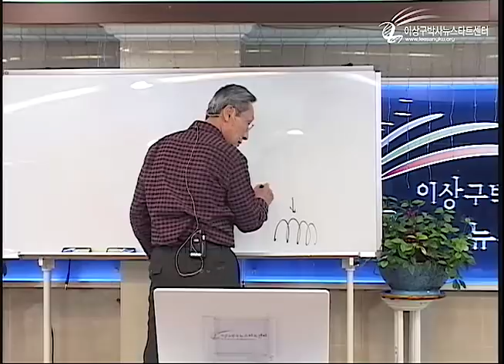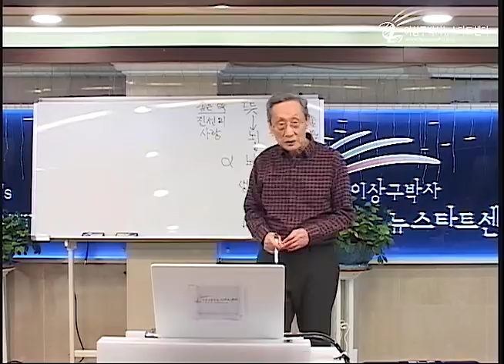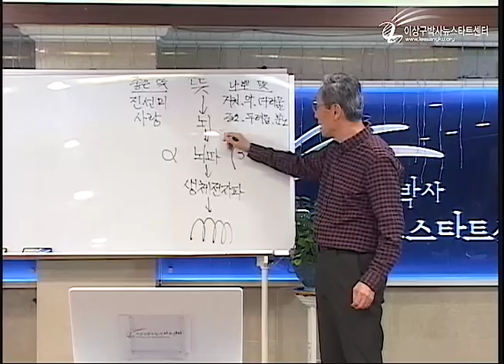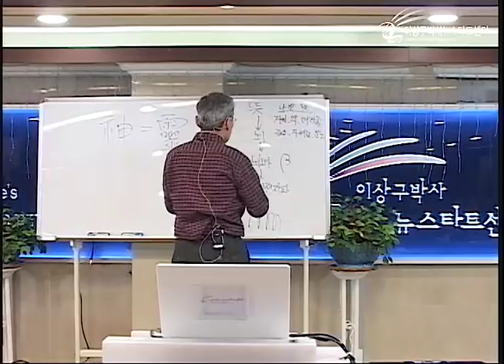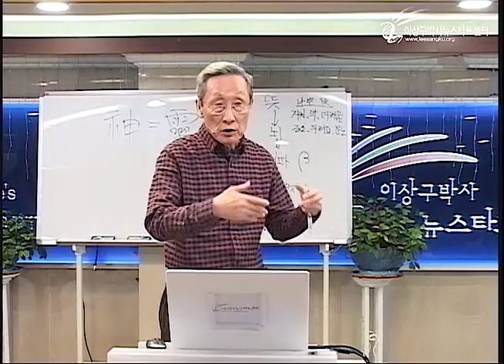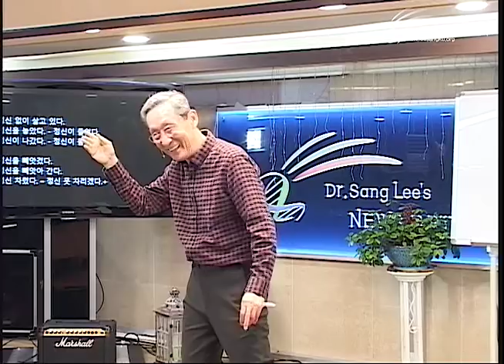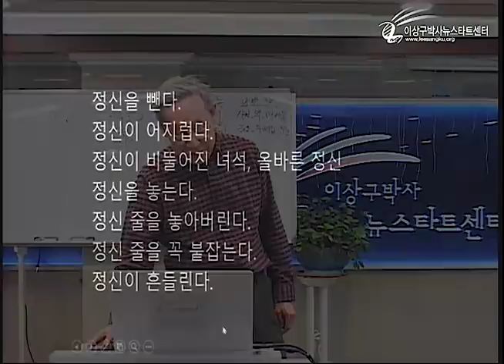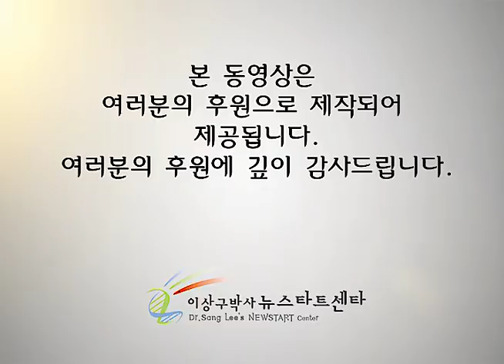R223 07 정신이란 무엇인가?